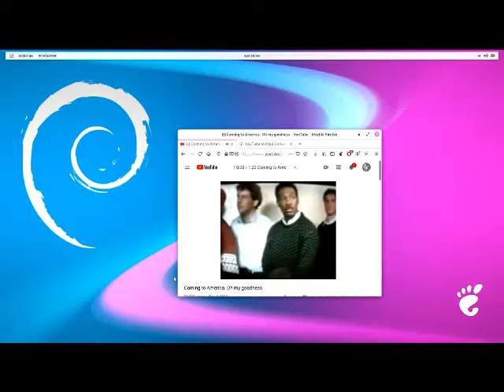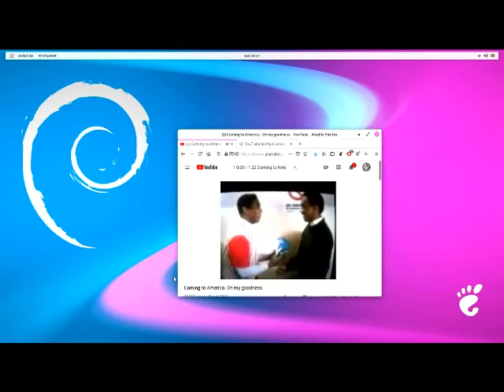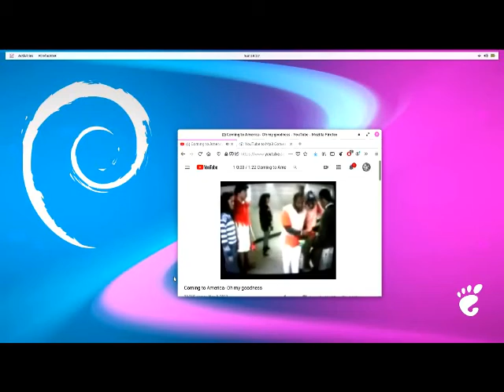Krowned Royals Now 2012?2020 (Dimensional Extentions) -- NM ... Blood Raw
Krowned Royals Now 2012?2020 (Dimensional Extentions) -- NM ... Blood Raw...Thank you god...Love...Boss...Let thy will be done...lol